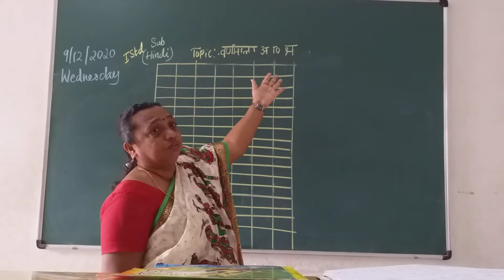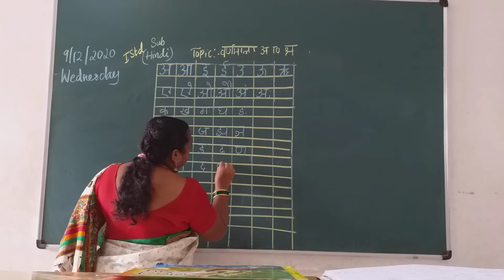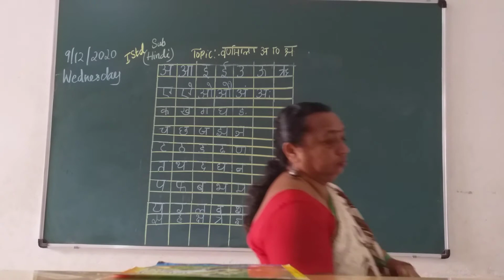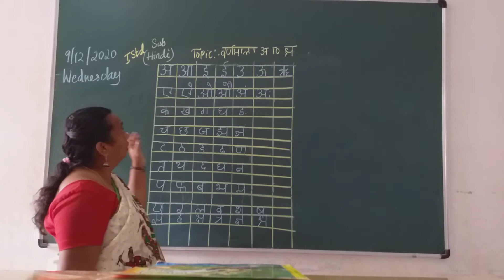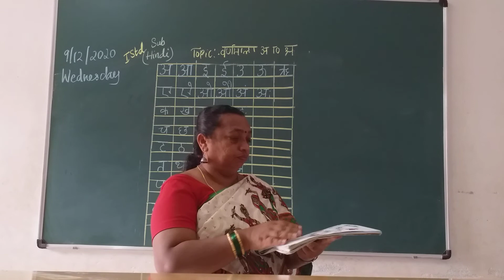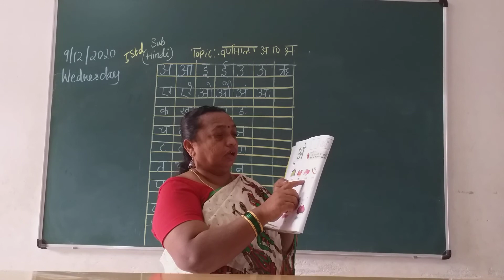VPS | 1st standard | Hindi | Session 238